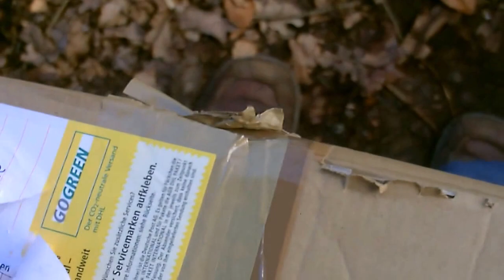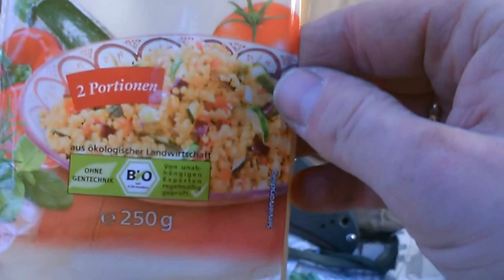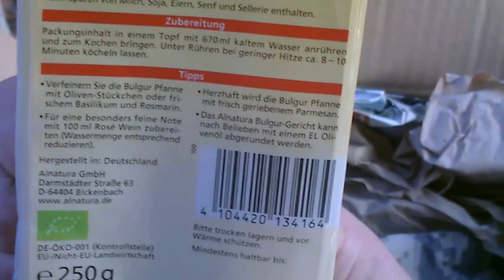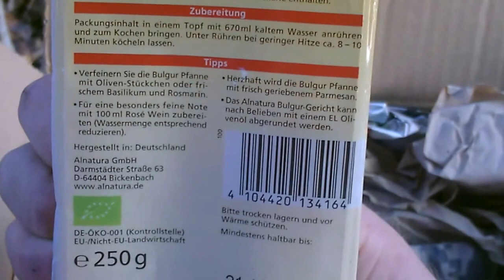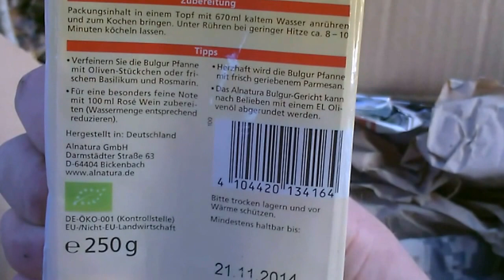Paket von Monty5570: Folder Passaround Unboxing,Video ungeschnitten [GERMAN]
Erster Eindruck. In diesem ungeschnittenen Video behandele ich:
1. Mein Dank an WBC für das Geschenk.
2. An Monty5570 für das Passaround (welches von Flo gestartet wurde).
Das Paket wird mittags bei einer outdoor Style "Bulgurpfanne mediteran" von Alnatura geöffnet (zu Neudeutsch: Unboxing).
Erstes Anfühlen, in der Hand halten, Flippen, erste Eindrücke, etc. Was haben wir da, ein Enlan EL-01A Flipper mit Linerlock, und ein Spyderco sehr ähnlichem Navy K-631 my Backlock Rückenfeder Feststellmechanismus.
Man merkt, dass ich keine Erfahrungen mit modernen Taschenmesser habe.
Nun werde ich die beiden Folder jeweils eine Woche als EDC tragen und dann ein Fazitvideo machen.